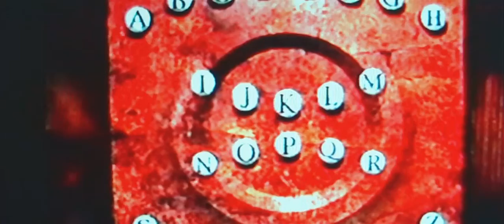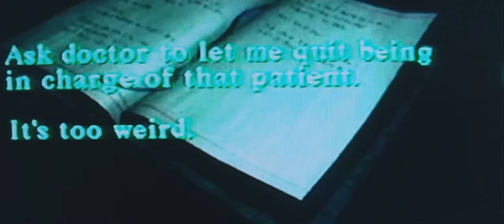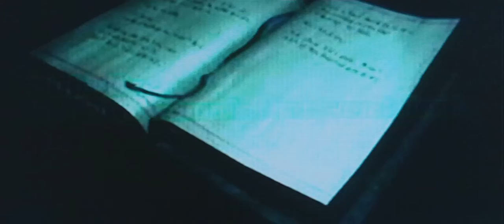my video is silend hill pt - 6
your wife always in ill health had found a small child in a basket along thereported.